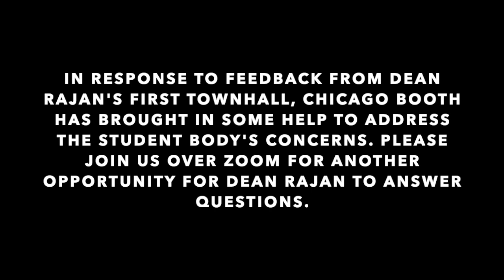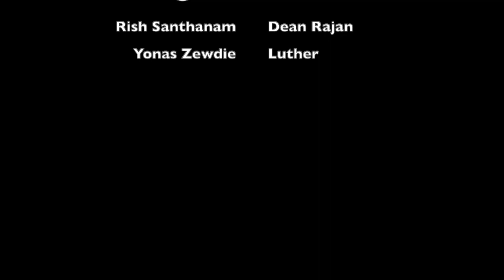Zoom Presents: Booth Follies 2020: Town Hall Anger Translator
Dean Rajan does another virtual town hall with a twist